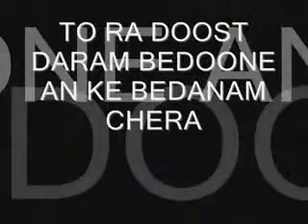Ye Donya Ashegham Man.flv